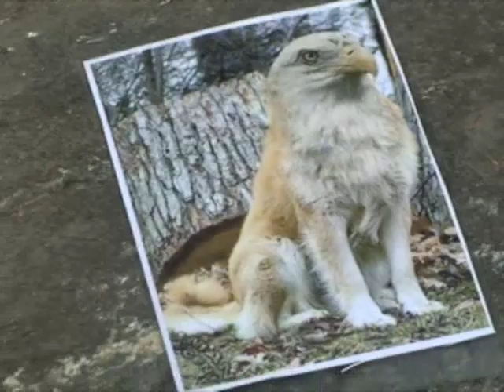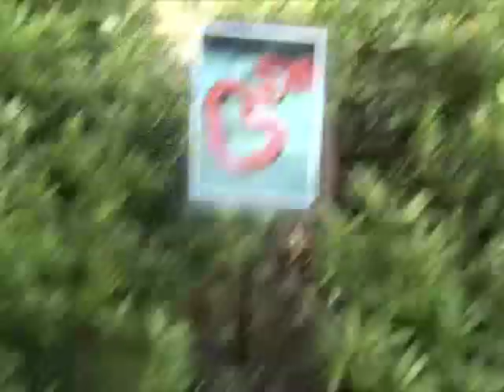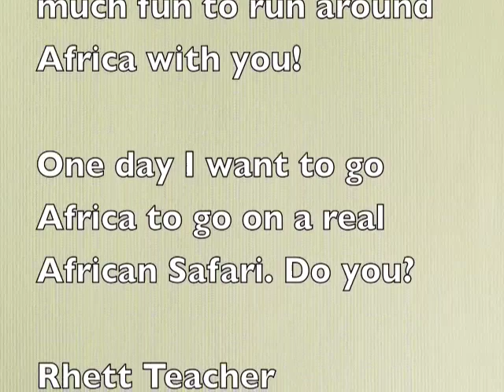Korean Public school-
Geawon English village